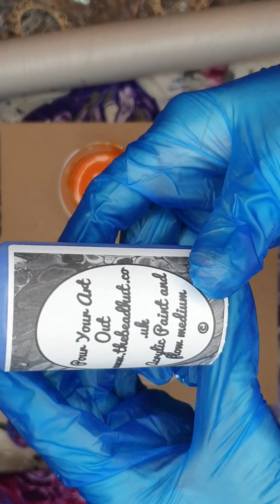"Pour Your Art Out"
All in one pouring paint